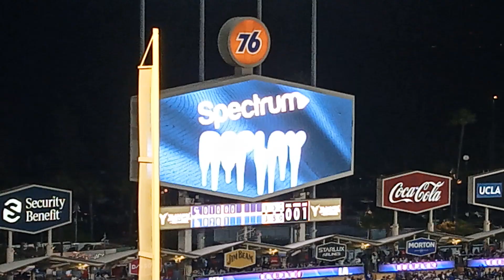Will Smith hits a Double in 5th inning.